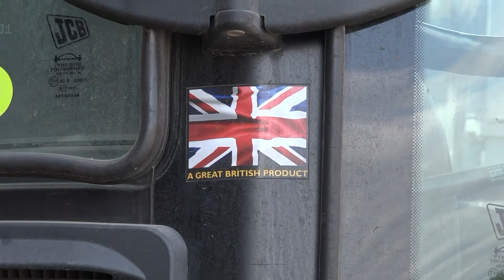Շինուհայրում փոխվում է հանրային ծառայությունների որակը